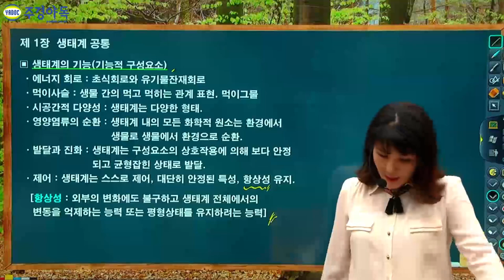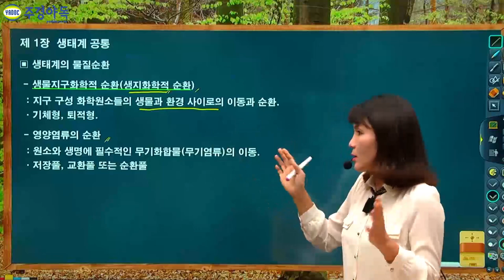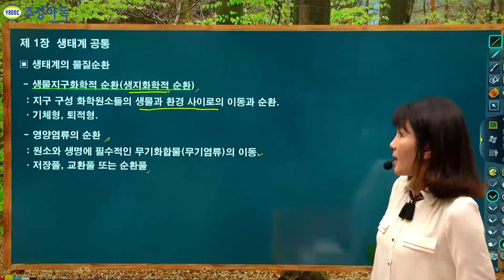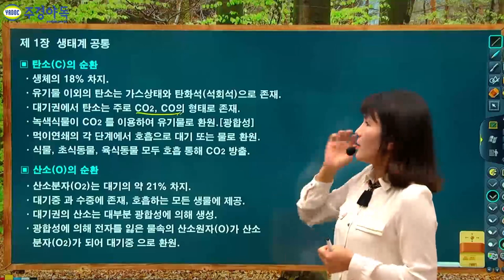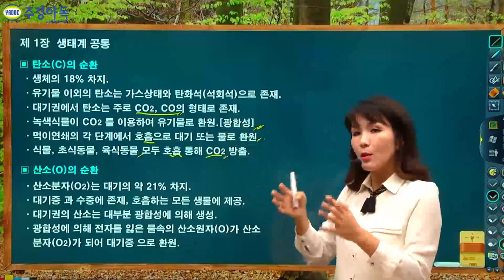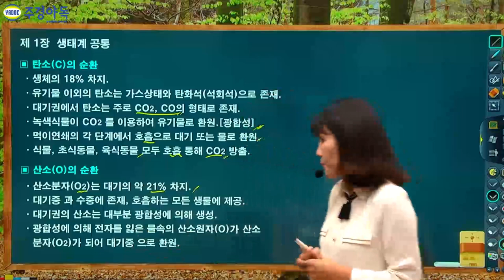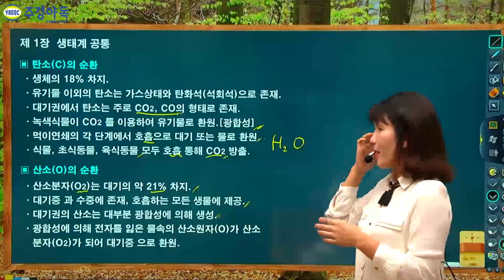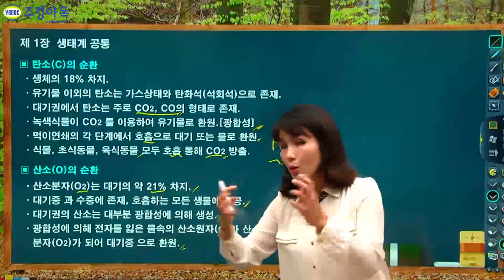자연생태복원산업기사 생태계의 물질순환 껍데기는 과감히 버리고 알차게 준비했습니다!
생태계의 물질순환! 탄소와 산소의 순환까지 만나보실 수 있는 이번
영상! 좋은 기회 놓치지마세요~!

자 지금부터 자연생태복원산업기사의 세계로 들어가 보실까요? GOGO

*1~3부 중 2부 영상입니다. 감사합니다.*